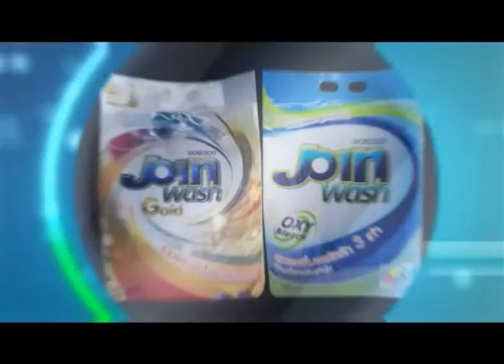JC Shopping on live - ไบโอบิวทิส ฟาวน์เดชั่น บีบี พาวเดอร์และโฟมมิ่ง เฟเชี่ยล คลีนเซอร์